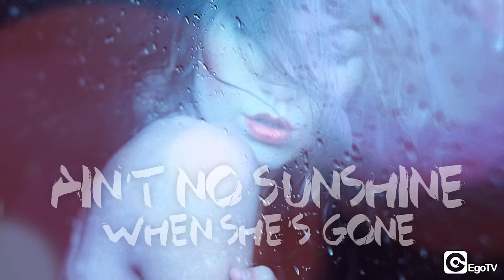SIMIOLI & PROVENZANO FT SCARLET - Ain't No Sunshine (Video Lyrics)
SIMIOLI & PROVENZANO FT  SCARLET - Ain't No Sunshine (Video Lyrics) out now.

Simioli & Provenzano reworked the classic by Bill Withers “Ain't No Sunshine” (Grammy for Best R&B Song in 1972 and among Rolling Stone's list of the 500 Greatest Songs of All Time). The famous Italian DJs and producers did a fab Future House version, entering right away the Miami Buzz Chart 2015 and among the most played tracks during the Miami Music Week.
The track is already on air on Kiss FM, supported by Carl Cox, Robbie Rivera, Todd Terry, Missy Jay, Promise Land and many many others. “Ain't No Sunshine” is a massive hot track looking for summer. Be ready.